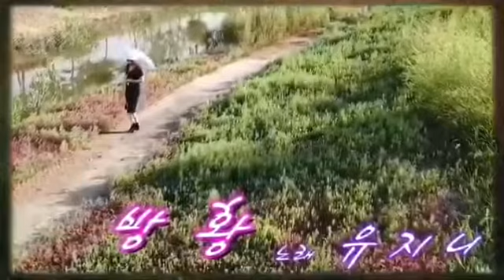가수유지니 2집 방황 구독 부탁드립니다